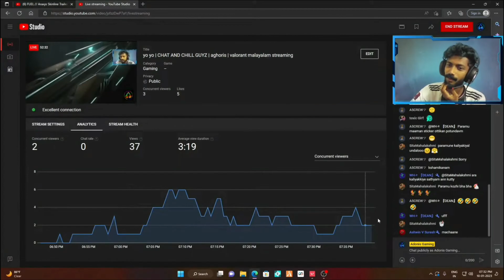new valorant skin araxys trailor live reaction | malayalam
valorant skin reaction